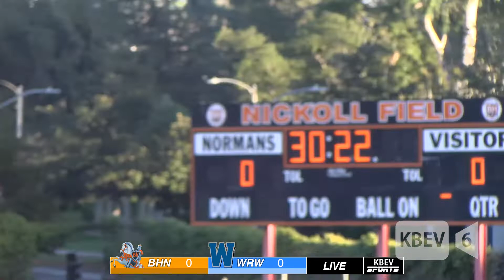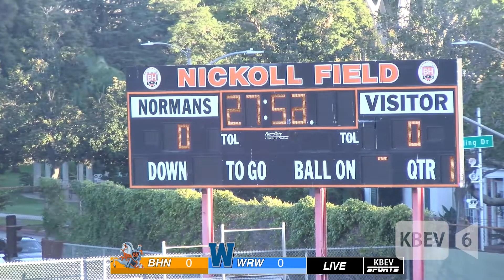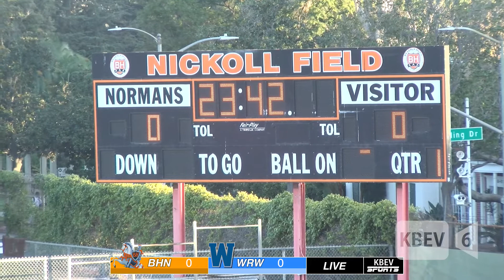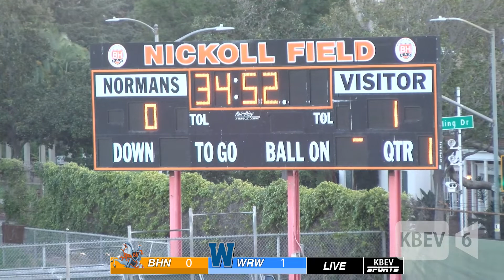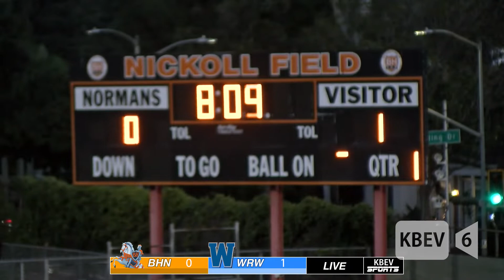KBEV | Girls Varsity Soccer | Beverly Hills High vs Windward High School | November 29, 2021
Camera Operator/Video Editor:
Ricky Lee